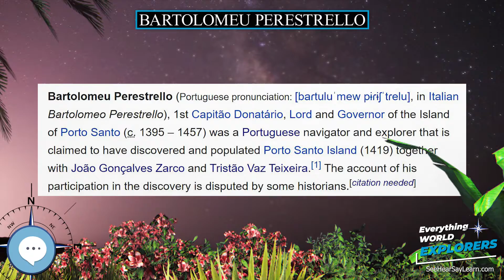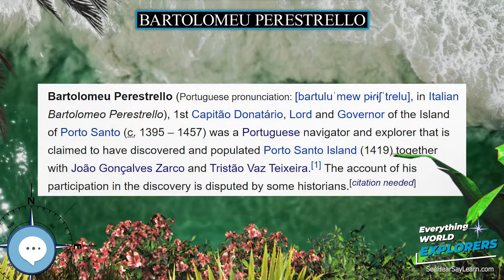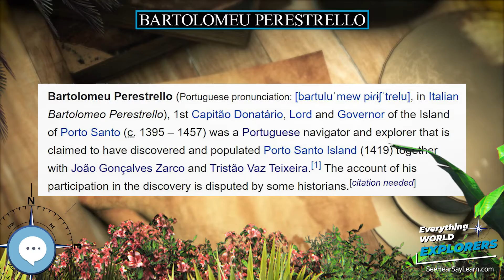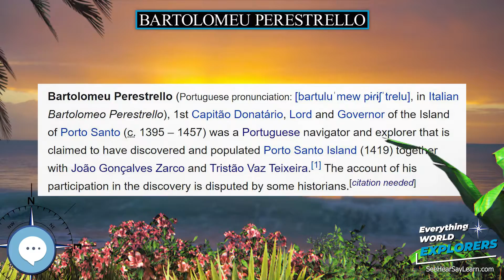Bartolomeu Perestrello 🗺⛵️ WORLD EXPLORERS 🌎👩🏽‍🚀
Bartolomeu Perestrello (Portuguese pronunciation: , in Italian Bartolomeo Perestrello), 1st Capitão Donatário, Lord and Governor of the Island of Porto Santo (c. 1395 – 1457) was a Portuguese navigator and explorer that is claimed to have discovered and populated Porto Santo Island (1419) together with João Gonçalves Zarco and Tristão Vaz Teixeira. The account of his participation in the discovery is disputed by some historians.

Levitating Globe
Antique Globe on a Stand